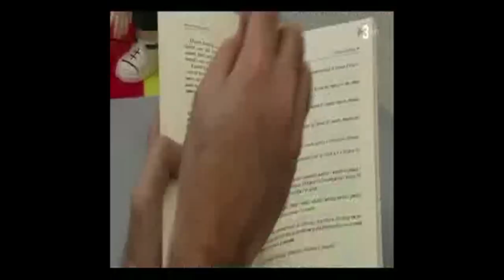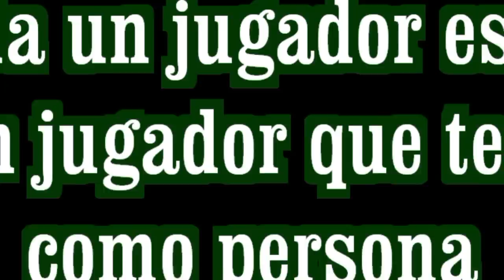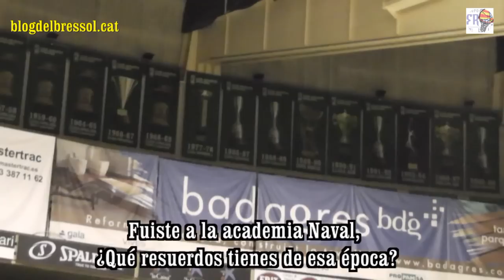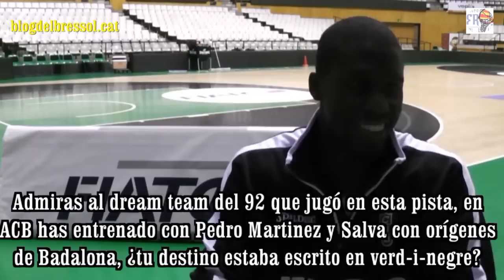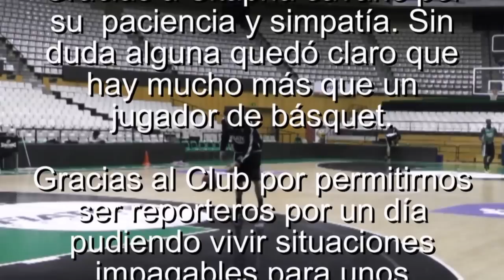Entrevista a Sitapha Savané